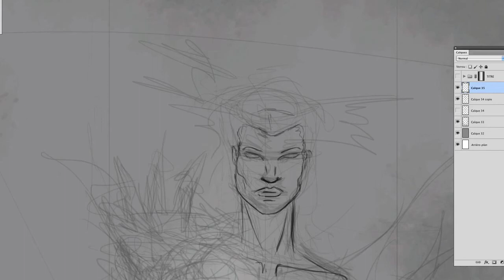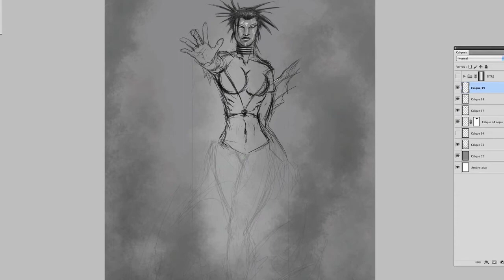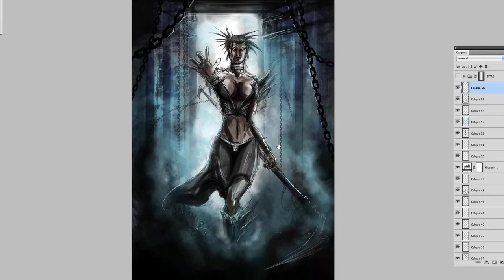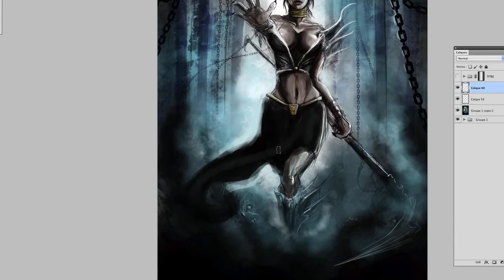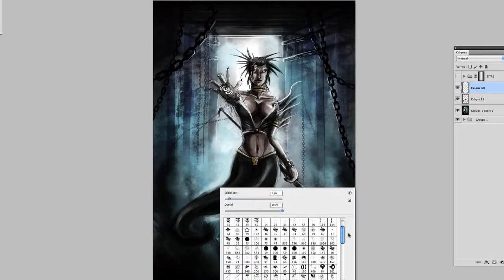Asheara Zann Esu - GW - FanArt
A new Guild Wars comission !